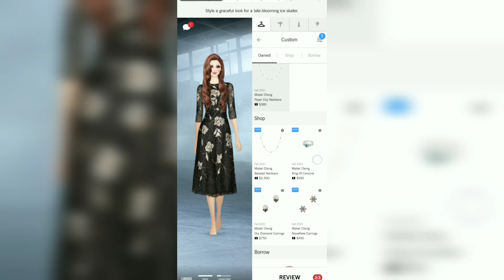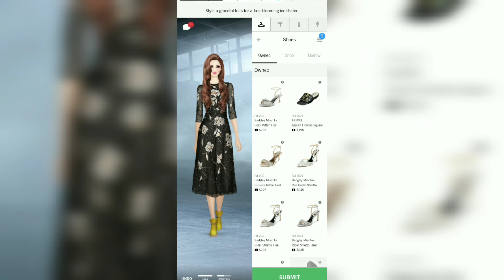Surprise Prodigy challenge styling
music

intro by lesfm pixabay